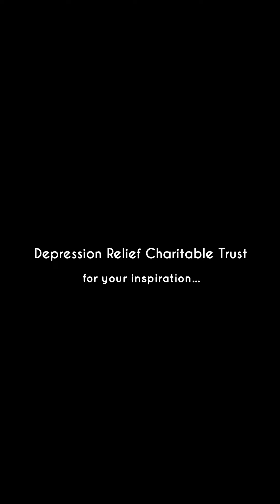Thanks for your support 🙏